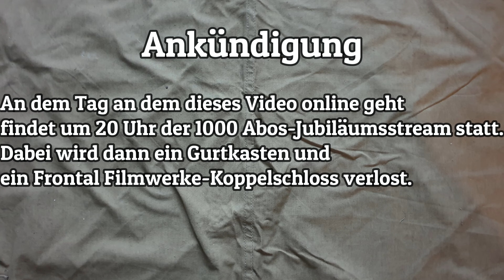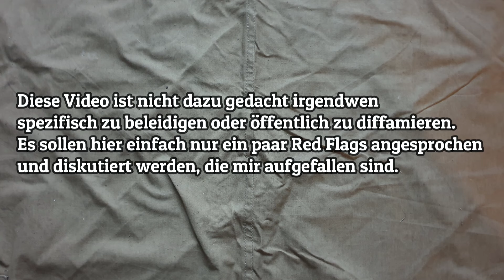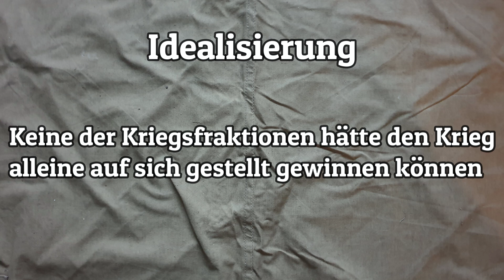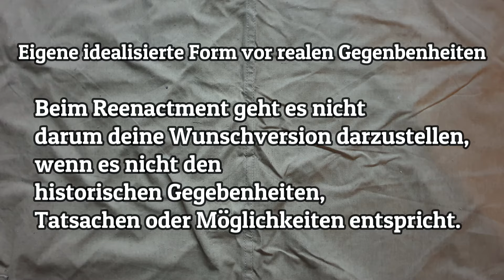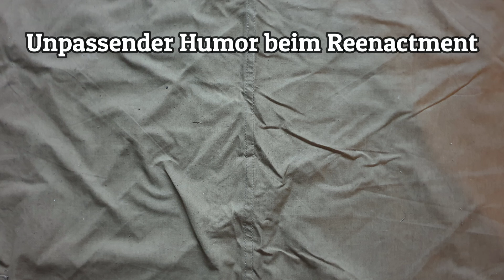Red Flags im Reenactment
Moin
Heute reden wir nach dem ihr darüber im Community Tab abgestimmt habt über Red Flags im Reenactment. Das ist dabei mehr auf meine Erfahrung bezogen und damit eher auf sowjetische und deutsche Darstellung fokussiert.
Ich habe nicht vor mit diesem Video irgendjemanden oder irgendeine Gruppe zu beleidigen. Ich spreche hier nur meine Erfahrung und Gedanken dazu aus um eine Debatte darüber zu führen.

00:00 Intro
00:14 Ankündigung
00:55 Keine Beleidigung
01:18 Red Flags
02:00 Poltisierung
03:05 Idealisierung
04:35 Eigene Ideale vor realem
06:24 Unpassender Humor
07:25 Zusätzliches
08:24 Abschließendes
08:48 Outro